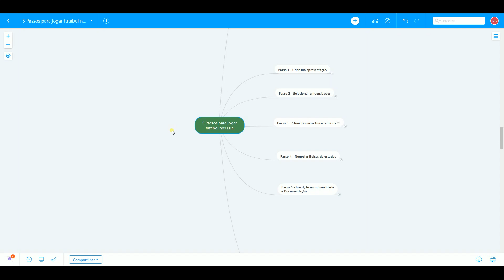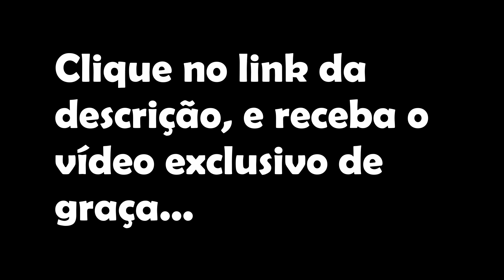COMO EU CONSEGUI JOGAR FUTEBOL NOS EUA? A maneira mais fácil e rápida...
Método em 5 passos para vc jogar futebol nos estados unidos, através de bolsa de estudos em universidades americanas.

O futebol universitário dos Estados Unidos gera oportunidades para você viver o sonho de estudar e jogar futebol nos Eua.